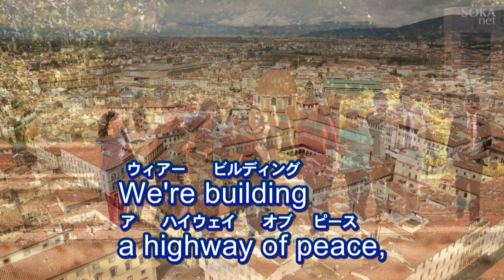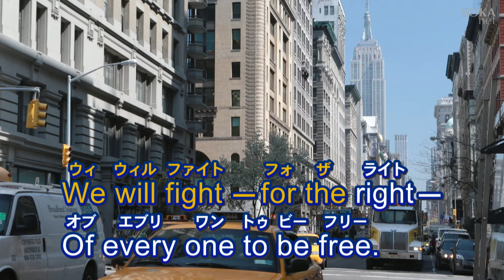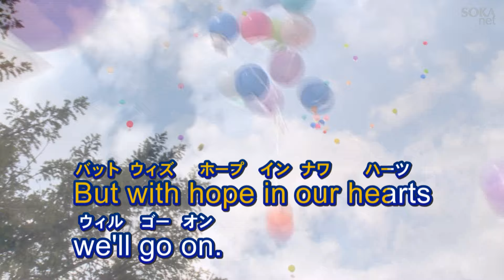学会歌「21世紀のマーチ」 | 創価学会公式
座談会や会合で歌う創価学会の歌「学会歌」。

「21世紀のマーチ」
作詞・作曲：ヒュー・バーンズ

１、Shoulder to shoulder,
　　marching along
　    Holding the banner high,
　　With faith in our hearts and
　　joy in our song,
　　Peace is the battle cry.
　　We're building
　　a highway of peace,
　　Where every one can be free.
　　We will fight －for the right－
　　Of every one to be free.

　　Marching forward to victory
　　In the 21st century.
　　We're marching
　　forward to victory

２、Arm linked in arm,
　　together we go,
　　Walking the great middle way,
　　Fighting the poisons of fear,
　　greed and hate,
　　Winning the fight each day.
　　A treasure that's too close to see,
　　Freedom for you and for me.

　　We're marching
　　forward to victory

３、La la la la－la la la la
　　La la la la la la.
　　Heart close to heart,
　　United and free,
　　Facing our destiny.
　　The road that we travel is long,
　　But with hope in our hearts
　　we'll go on.

　　We're marching on to
　　change history